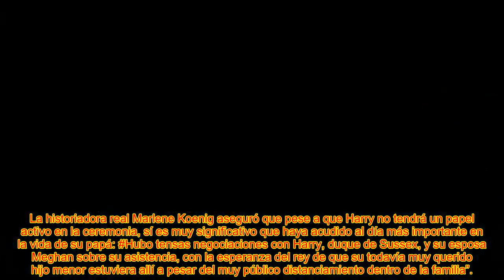La razón por la que Harry no debe jurarle lealtad al Rey Carlos III en la coronación